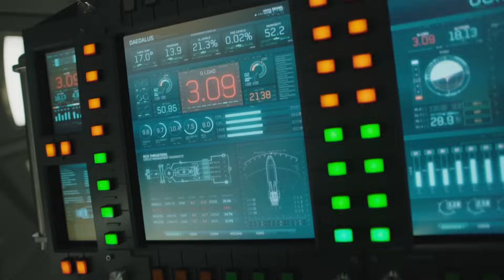Episode 1 Recap | MARS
On the premiere episode of MARS, the Daedalus lands on Mars, but not without complications, and the six crew members take humanity's first steps on another planet.